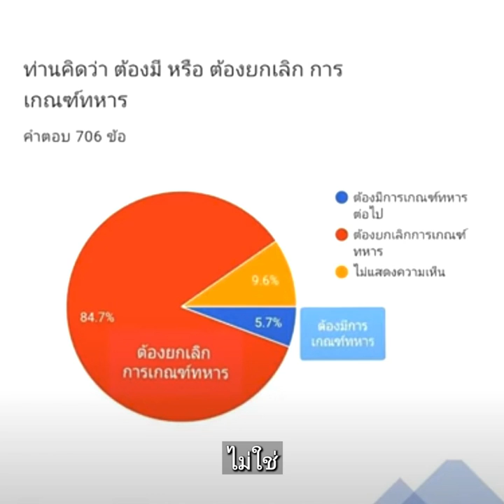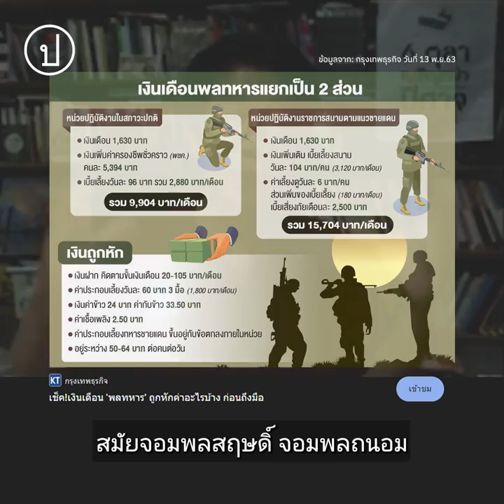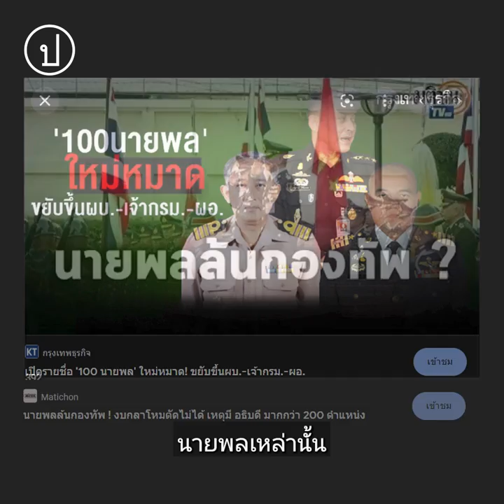Gen Z กำลังมา! สังคมไทยเปลี่ยนแน่ | 20 ต.ค. 65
"อีก 20 ปี สังคมไทยก็ไม่เหมือนเดิมหรอกครับ ต่อให้ใครต้องการดึงเวลา ดึงนาฬิกาไว้ มันก็เปลี่ยน"

"กองทัพไทยคน Gen Z มองว่ามันใหญ่เกินไป ใหญ่และไม่มีประสิทธิภาพ...พอเราไปดูทหารพวกจ่าที่กำลังก่อเหตุอะไรต่างๆ เงินเดือนนิดเดียวจะเลี้ยงครอบครัวมันก็ไม่ไหวแล้ว"

คุยกับ 'ธำรงศักดิ์ เพชรเลิศอนันต์' ว่าด้วยโพล Gen Z ต่อการยกเลิกการเกณฑ์ทหาร พวกเขาต้องการอะไร และสังคมไทยจะเปลี่ยนแปลงไปอย่างไร